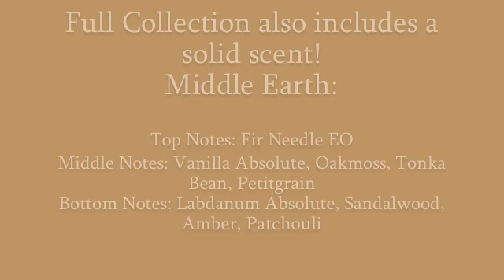Pumpkin and Poppy Presents One Ring Collection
FTC: Everything in my videos was either made by me, through my company Pumpkin and Poppy cosmetics, purchased myself, or received through a swap. I only use and recommend products I myself love and that I believe to be 100% vegan and cruelty-free.